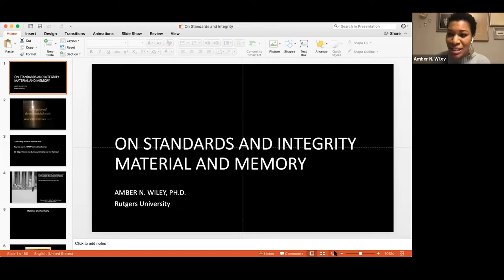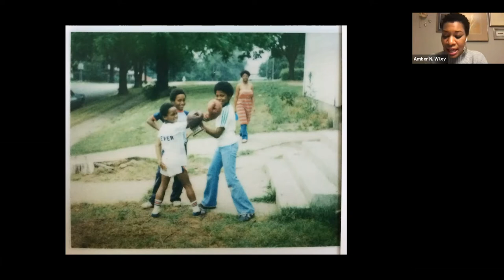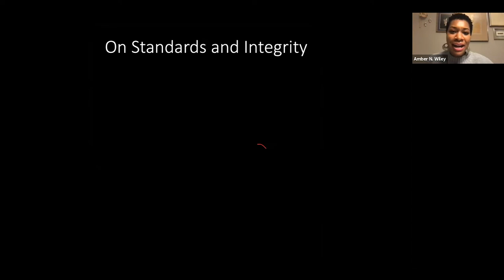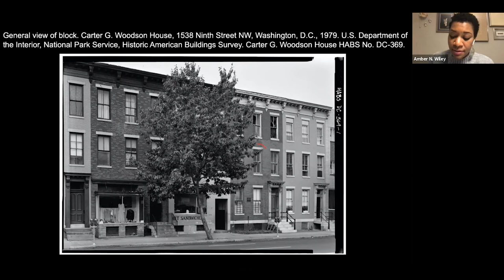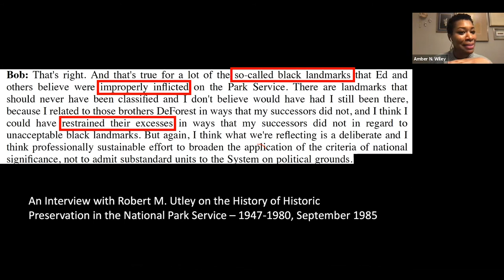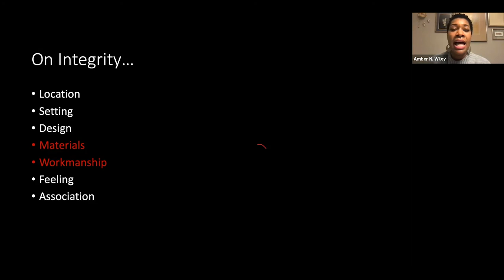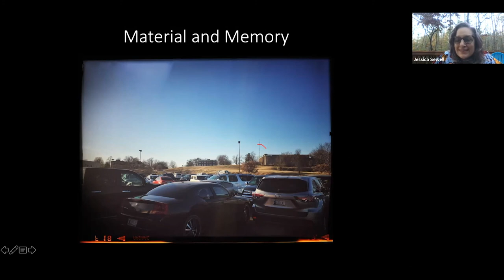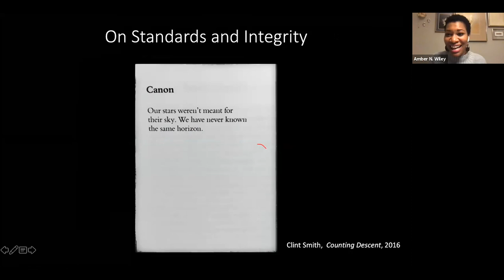AMBER N. WILEY: On Standards and Integrity// 10.26.2020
Amber N. Wiley, Ph.D. (UVA alumna, MArH), is an assistant professor of art history at Rutgers University specializing in architecture, urbanism, and African American cultural studies. Her research interests are centered on the social aspects of design and how it affects urban communities - architecture as a literal and figural structure of power. She focuses on the ways local and national bodies have made the claim for the dominating narrative and collective memory of cities and examines how preservation and public history contribute to the creation and maintenance of the identity and “sense of place” of a city. Wiley was named a 2016 Emerging Scholar by Diverse: Issues in Higher Education magazine, was awarded the inaugural H. Allen Brooks Travelling Fellowship from the Society of Architectural Historians and is an active leader in preservation policy. Her publications cover African American cultural heritage, urbanism in New Orleans, school design, urban renewal, and preservation.